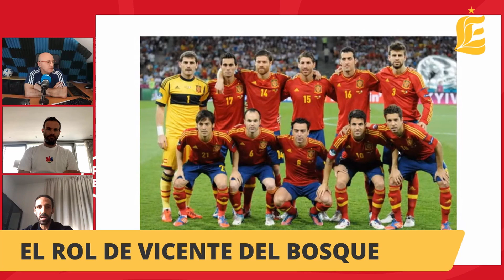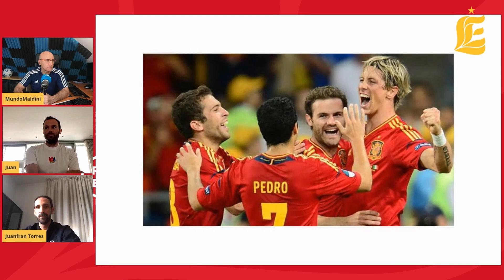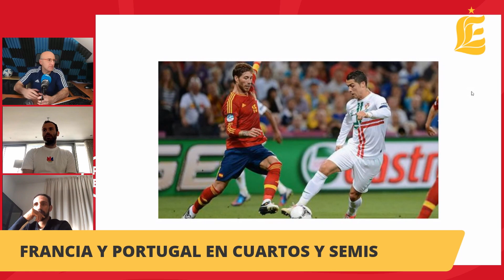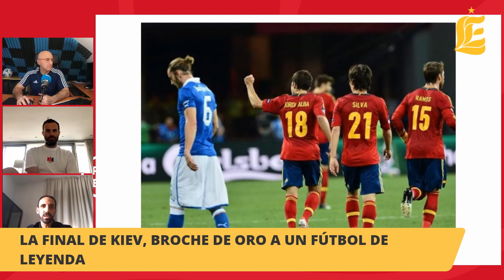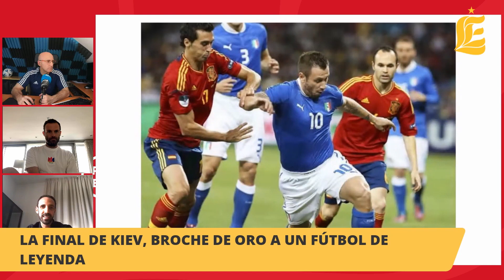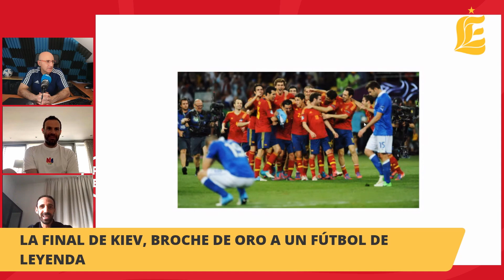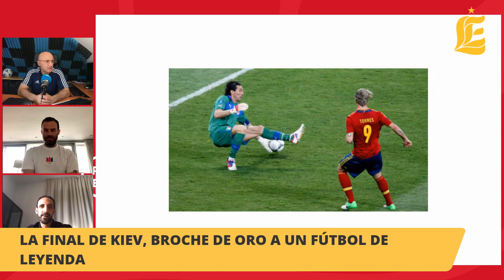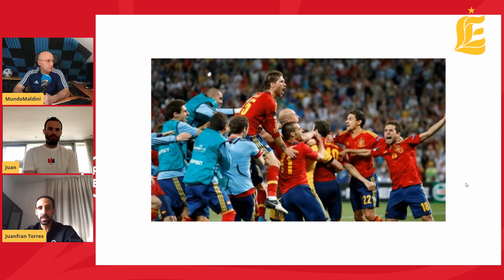✨ Las Leyendas de la Eurocopa | Capítulo 6 | 🔴 SEFUTBOL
🙌🏻  Sexta y última entrega de estas maravillosas piezas que nos ha regalado la Asociación de Leyendas España. Para terminar por todo lo alto, Julio Maldonado "Maldini" charla con Juan Mata y Juanfran Torres de nuestra última conquista continental, el Campeonato de Europa del año 2012 de Polonia y Ucrania.

😭 ¡¡Cómo chillamos y lloramos con cada uno de los 4 goles de la final en el Olímpico de Kiev ante Italia!!